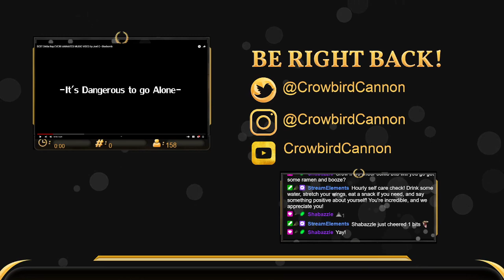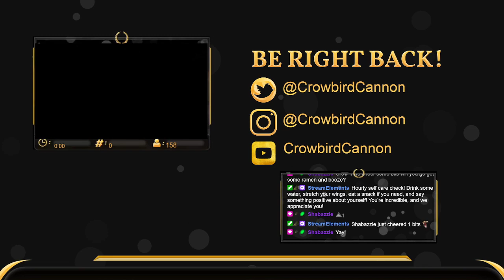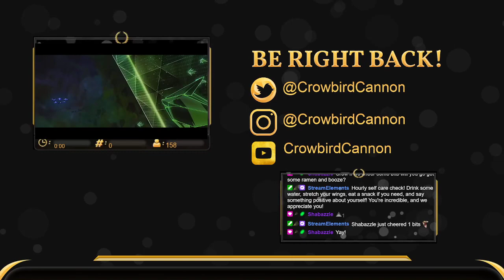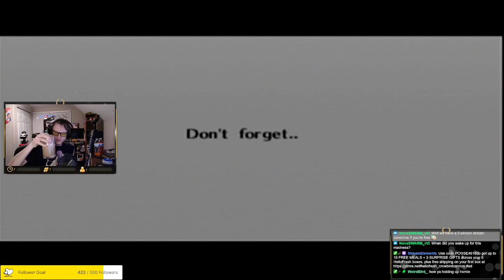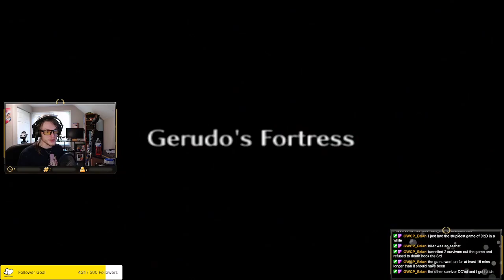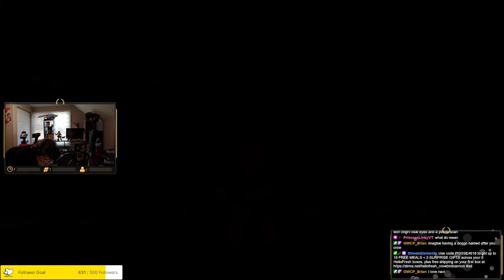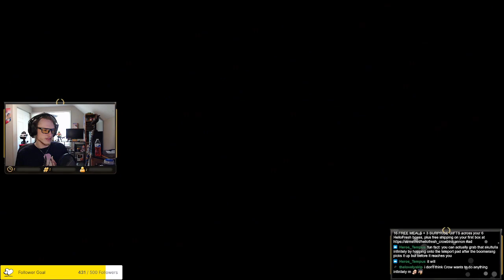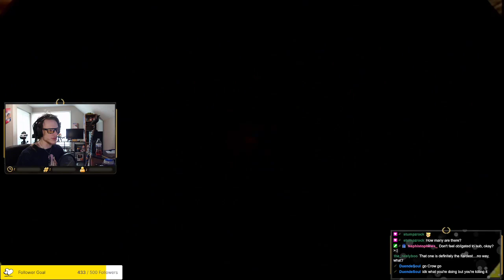100% in One Shot! | Legend of Zelda Ocarina of Time (VOD Part 2)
Possibly my favorite game ever, as part of an overdue celebration we beat Ocarina of time, 100% completion, in one single sitting, as I slowly lose my sanity to sleep deprivation! (Streamed on Twitch 5/12/2022)

- Timestamps -
00:00 - Ocarina of Time
14:16 - BRB Continued
16:58 - Cat Time (Coco)
19:32 - Ocarina of Time
01:50:45 - BRB (but it's BRB backwards)
02:02:23 - Ocarina of Time
05:58:30 - BRB (Running low on jokes)
06:00:51 - Ocarina of Time
09:51:27 - 8R8
09:59:43 - Ocarina of Time